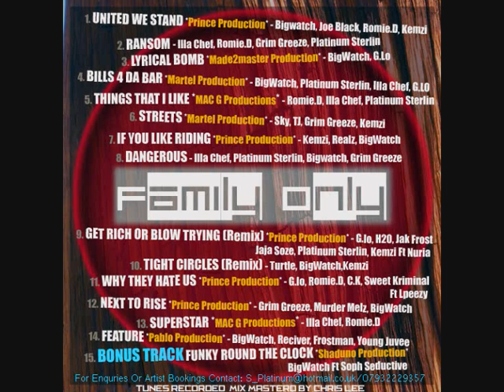UNITED WE STAND (Family Tree Intro) - BigWatch, Joe Black, Romie.D, Kemzi